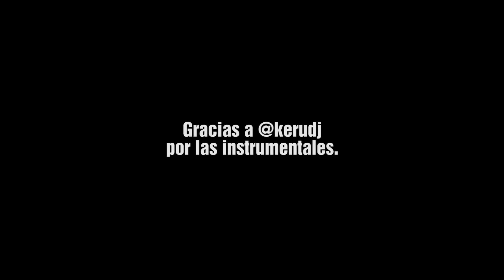Arkanews 5: Barberá atrincherada y Toro de la Vega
Todas las ediciones de Arkanews son fruto de la improvisación y se graban a la primera toma.

Harto de ver cada día los telediarios he creado mi propio noticiero semanal en clave de freestyle. Os presento a todos: Arkanews.

» Subscríbete a mi canal!!
RR.SS.